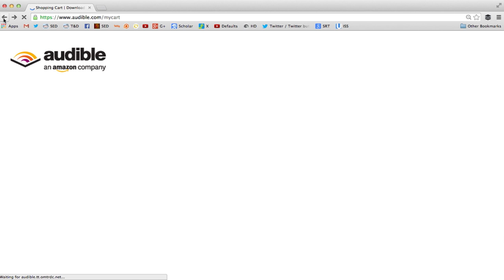Finding Nemo's Plot Mistake - Smarter Every Day 115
I recommend 20,000 leagues under the sea:
More info!   ⇊  Click below for more links!  ⇊

This blew my mind.  Marlin should have turned into a female and mated with Nemo.  I'm told that lots of people knew this already.  I heard it for the first time on the Great Barrier Reef!

(I participate in this discussion)

A huge thanks to my dive partner Dr. Jamie Seymour, a world renouned venom biologist at James Cook University.  He's a top notch guy who helped me open my eyes to the wonders of the ocean.

Also, the beautiful footage was taken by "Shark Dude" Richard Fitzpatrick.  Richard is the man. more on him later.

Music "Manta" by A Shell In The Pit.
You know Gordon's music by now.  It's all good.

Clownfish are "sequential hermaphrodites" which move from male to female (Protandry).  Most sequential hermaphrodites move from female to male (Protogyny).

❓Mystery Item (just for fun)
Things I use and like:

Rough Draft editing of RAW footage by Ben Linderman.

Awesome clownfish animation elements by Graphic Designer Emily Weddle

NOTE:
I am aware that Hermaphroditism is a real condition.  No disrespect is intended to any hermaphrodites who may be watching this video.  In fact, thanks for stopping by!  I hope you enjoy getting Smarter Every Day with me!

If you like what I do and want to support my efforts to create Smart kids and Smarter Every Day Here are a couple of links you can use to help:

Warm Regards,

Destin